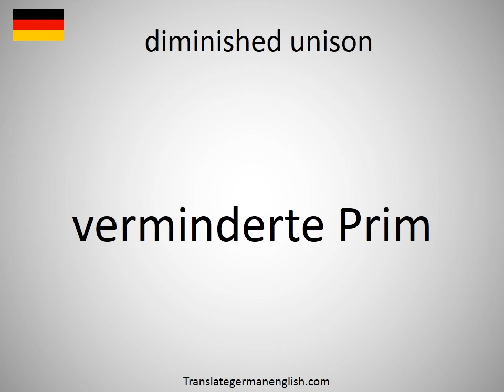How to say diminished unison in German? (verminderte Prim)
How to say diminished unison in German? Learn the pronounciation diminished unison! How to Pronounce diminished unison. Expand your vocabulary, learn German words. Practice German online. Use this free pronunciation guide to practice words at a time. Learn German for free. Thank you for viewing, please like or subscribe! hoe om te sê, si të thuash, እንዴት እንደሚናገር, wie sagt man, comment dire, come dire, como dizer, как сказать, nasıl denir, cómo decir, 怎么说, πώς να το πω, hoe zeg je.